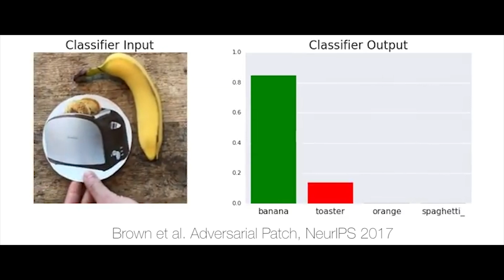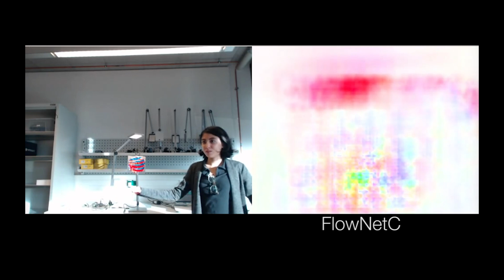Attacking Optical Flow (ICCV 2019)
Deep neural nets achieve state-of-the-art performance on the problem of optical flow estimation. Since optical flow is used in several safety-critical applications like self-driving cars, it is important to gain insights into the robustness of those techniques. Recently, it has been shown that adversarial attacks easily fool deep neural networks to misclassify objects. The robustness of optical flow networks to adversarial attacks, however, has not been studied so far. In this paper, we extend adversarial patch attacks to optical flow networks and show that such attacks can compromise their performance. We show that corrupting a small patch of less than 1% of the image size can significantly affect optical flow estimates. Our attacks lead to noisy flow estimates that extend significantly beyond the region of the attack, in many cases even completely erasing the motion of objects in the scene. While networks using an encoder-decoder architecture are very sensitive to these attacks, we found that networks using a spatial pyramid architecture are less affected. We analyse the success and failure of attacking both architectures by visualizing their feature maps and comparing them to classical optical flow techniques which are robust to these attacks. We also demonstrate that such attacks are practical by placing a printed pattern into real scenes.

Note: Due to the potential public safety issues, we informed major makers of autonomous-car technology in advance of our public disclosure. We provided them with the paper, the patches and code if they wanted it.

Citation:
@inproceedings{ranjan2019attacking,
   title = {Attacking Optical Flow},
   author = {Ranjan, Anurag and Joel Janai and Andreas Geiger and Michael J. Black},
   booktitle = {International Conference on Computer Vision (ICCV)},
   year = {2019},